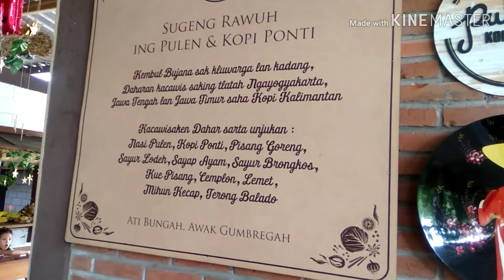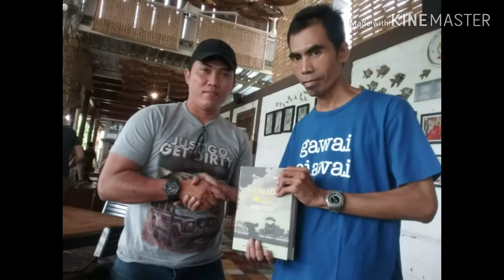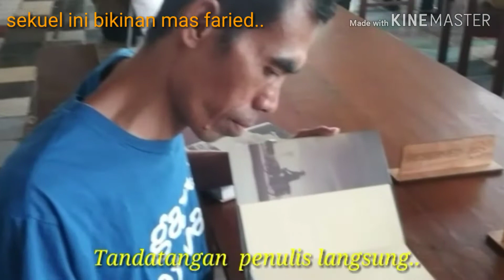Life: Pertemuan karaoke Gawai Piawai kelima serba serbi Kopi Ponti anak || heryasmara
Tetap semangat yaaa.. gaess
Sedikit info , channel ini tentang Life, Art n Motivation atau kehidupan, Seni dan Motivasi…
Oh ya kalian harus tetep semangat ya..
aku ucapkan selamat pagi..karena setiap pagi 100% full semangat!
Semoga kita semua selalu dalam keadaan sehat, bersyukur, dan berbahagia.Selalu Istiqomah di jalan Allah SWT Aamiin yaa Rabbal 'alamiin

Diparingi sehat  kudu manfaat ayoo semangat..
Komen ya gaess..